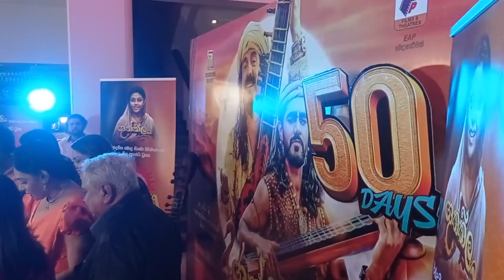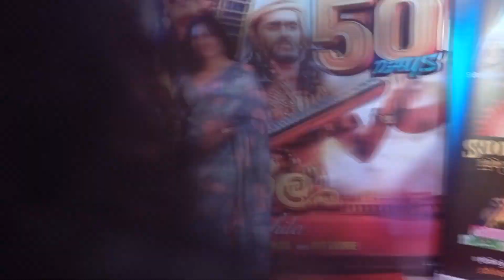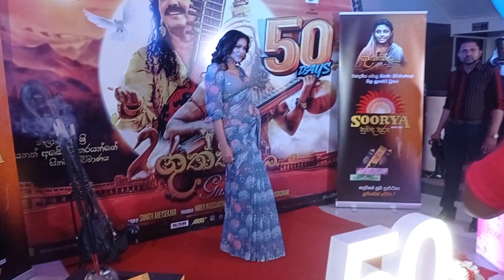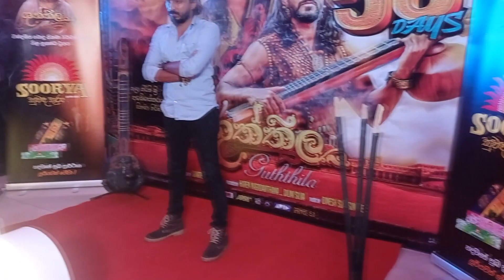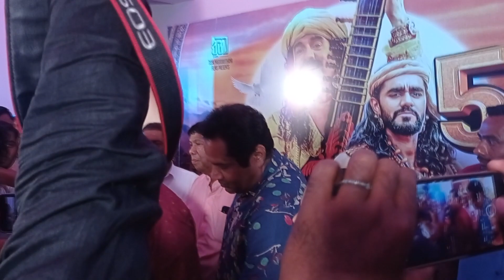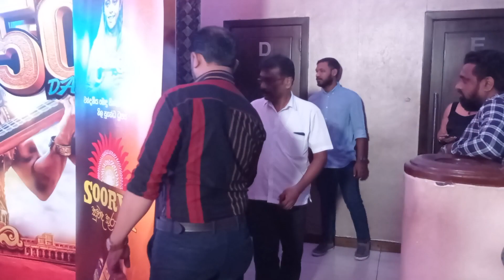ගුත්තිල Guththila Movie 50 Days Celebration | Chulakshi, Akila, Yashoda, Edward, | Savoy Premiere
Hello Friends
This Video is about  :- ගුත්තිල Guththila Movie 50 Days Celebration event
Savoy Premiere  වැල්ලවත්ත

Edward Jayakody ,Michelle Dilhara, Sanath Abesekara, Mahinda Rajapaksha, Charitha Priyadarshani, Guththila Film , Guththila 50 days Celebration , Yashoda Wimaladharma,

if you like my channel kalaa Tv gossip @kalaatvgossip6877